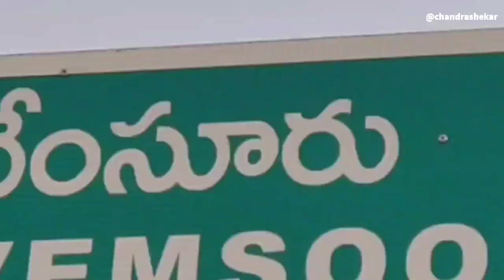omsairam omsaibaba omsai omsainath omsainamonamaha saitv saitvaarti sridwarakamaitv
ఓం సాయిరాం శ్రద్ద సభూరి,సబ్ కా మాలిక్ ఏక్ హై!ఓం సాయిరాం అంతా సాయి కే జగమంతా సాయి మయం.షిర్డీ ప్రవేశం సర్వ దుఖ పాప పరిహారం.షిర్డీ ప్రవేశం అంత సులభం కాదు.బాబా అనుగ్రహం,అనుమతి,పిలుపు లేకుండా ప్రవేశించలేము. ఓం సాయిరాం.